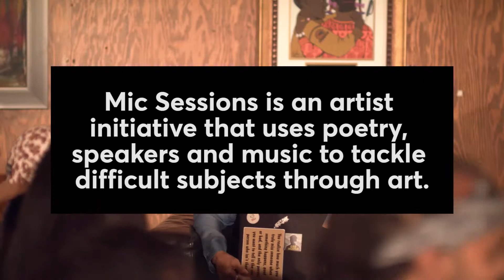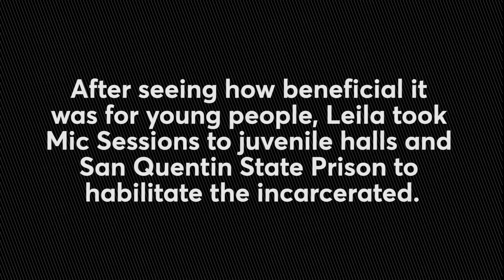Mic Sessions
How can art intervention change young lives? Leila Steinberg sits with us to discuss her music career and her life-changing Mic Sessions curriculum.